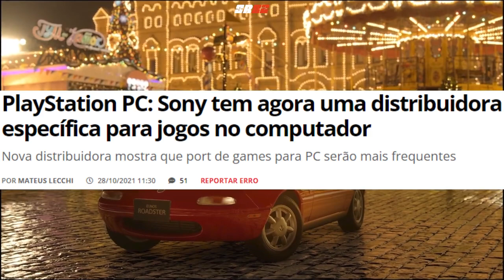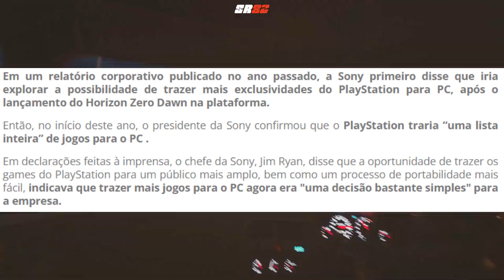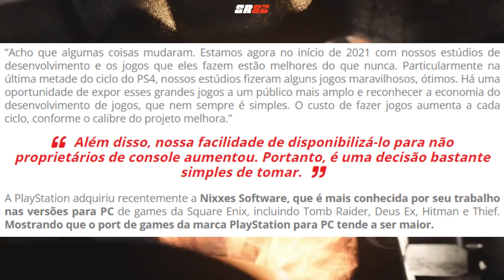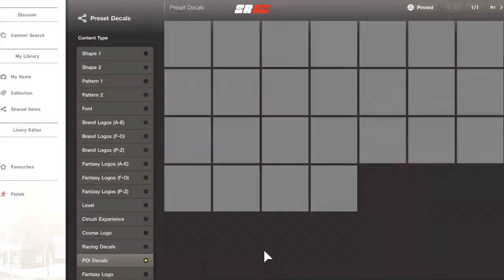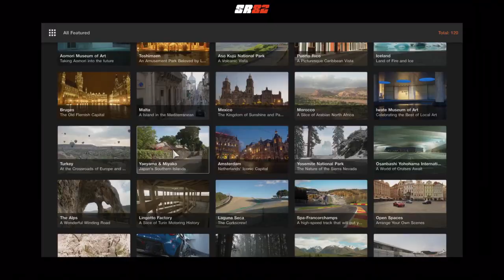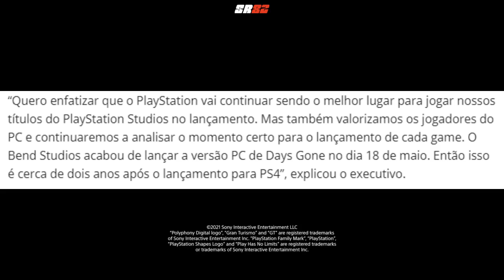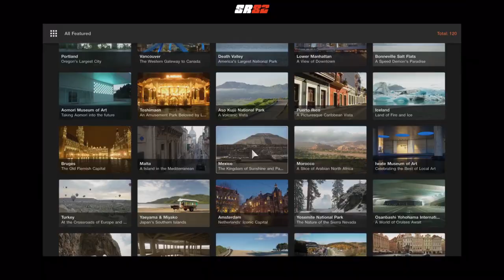GRAN TURISMO 7 NO PC? VERDADEIRO OU FALSO? QUAIS OS PLANOS DA SONY?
👇 IMPORTANTE / IMPORTANT 👇

📌 [POR] 🇧🇷 NOTA
Se não estiver recebendo as notificações, confira sua inscrição e aperte o sininho novamente.

🎮 And on the consoles:
🕹 Xbox GT - SimRacer82
🕹 PSN ID - SimRacer82